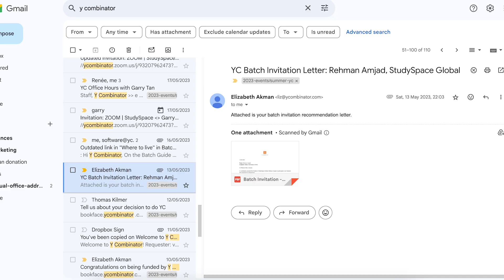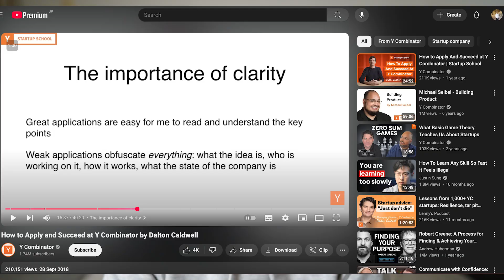How I Got Into Y Combinator — YC S23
Join AI Startup School & learn to vibe code and get paying customers for your apps ⤵️

—— MY APPS ——

📲 Tensor AI: Never Miss the AI News
- 100% FREE

—— MY CLASSES ——

Timestamps:
00:00 - Intro
00:35 - What Companies Get In
02:15 - Having a Technical Co-Founder
03:32 - Having a Co-Founder
05:11 - Crystal Clear Application
09:25 - Your Backgrounds
10:48 - The Interview
12:17 - Accepting Founders Over Ideas
13:20 - Why Now?
15:39 - Teach Them
16:39 - Taking Turns
17:12 - Conclusion